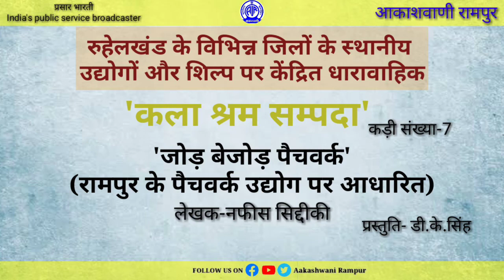धारावाहिक - 'कला श्रम सम्पदा' # Epi - 07 # ( 'जोड़ बेजोड़ पैचवर्क' )